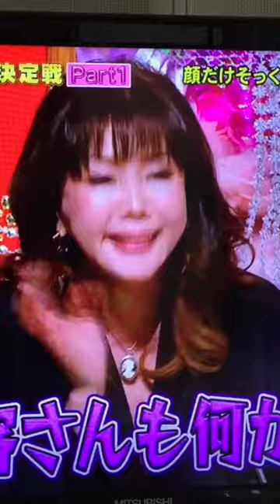続10年後の浜ちゃん完結編、絶対に笑ってはいけない。浜田雅功